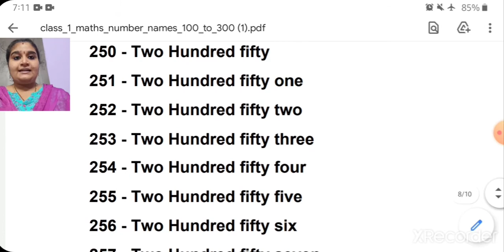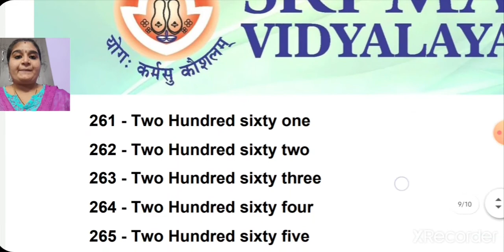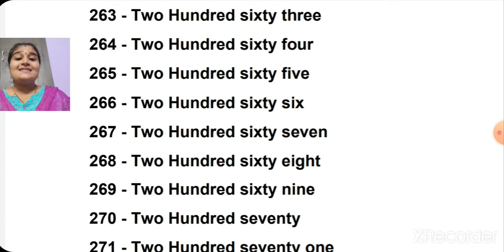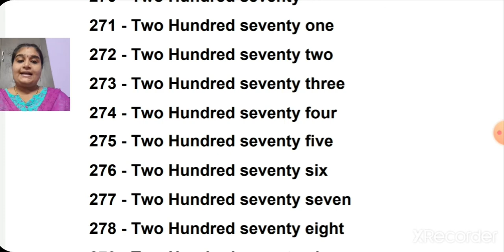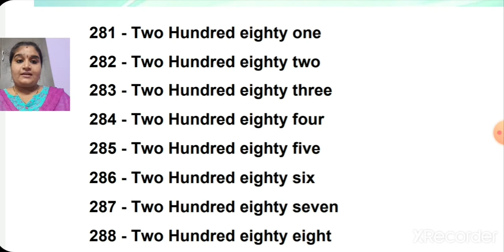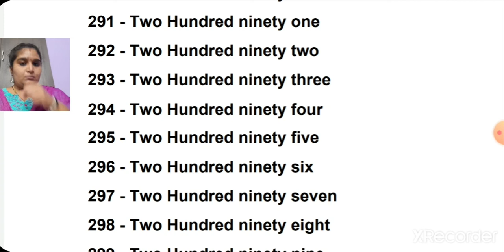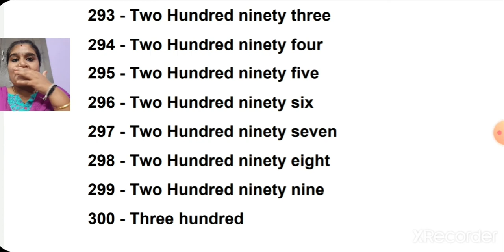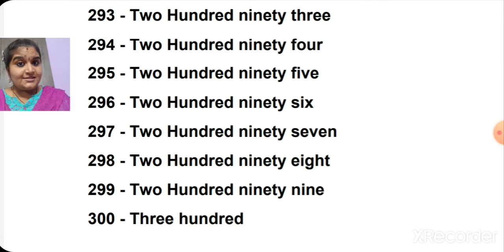class_1_maths_number_names_100_to_300_part_4_17_december_2020